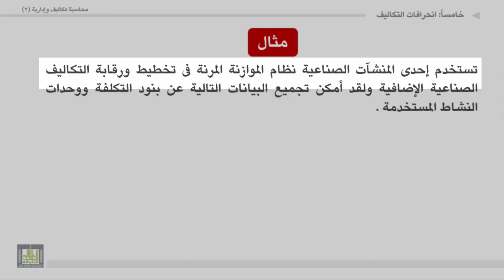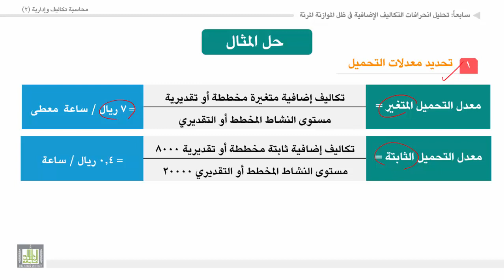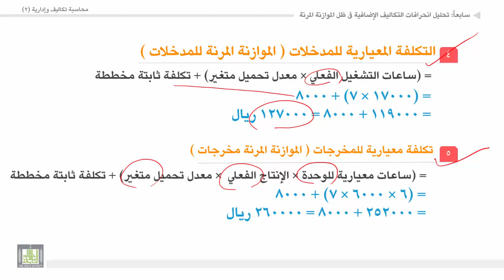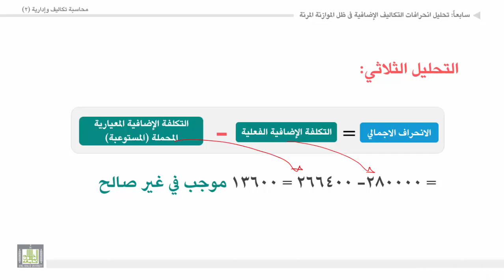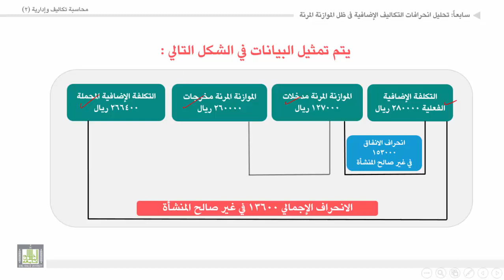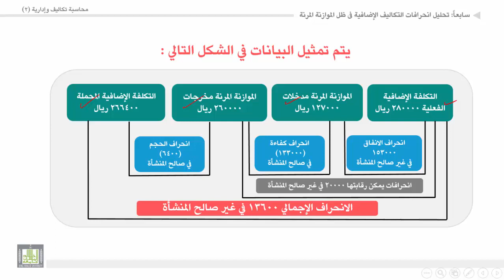محاسبة تكاليف وإدارية (2) - الوحدة 5 : مثال على الانحرافات التكاليف الإضافية : التحليل الثلاثي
المقررات المفتوحة
مثال على الانحرافات التكاليف الإضافية : التحليل الثلاثي